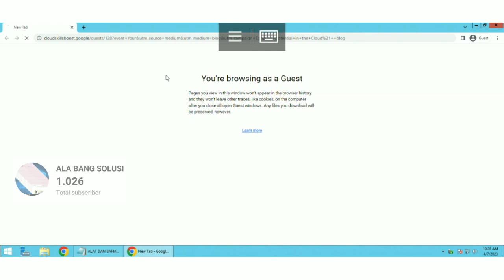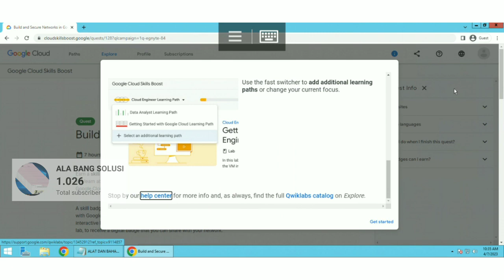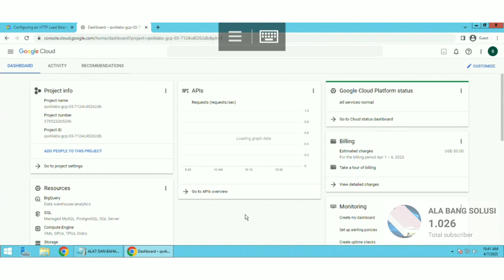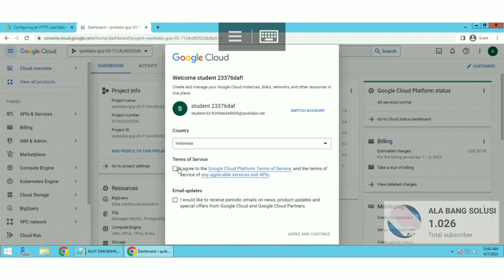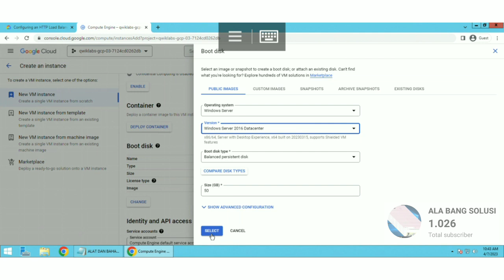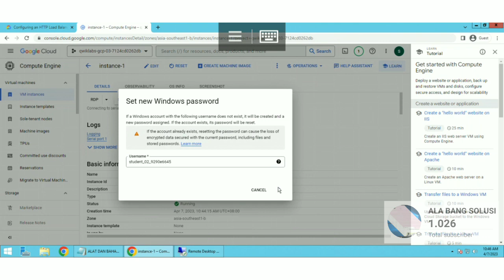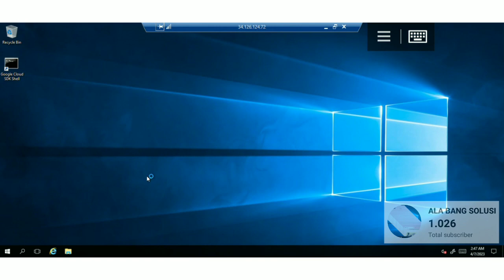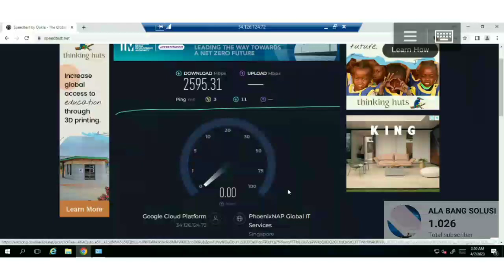HOW TO MAKE RDP RAM 32 GB WITHOUT CREDIT CARD